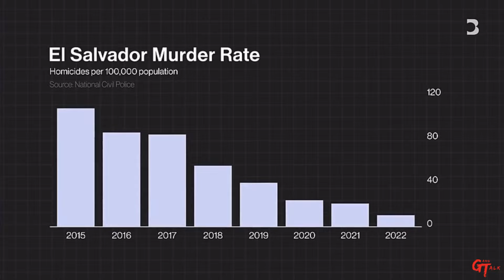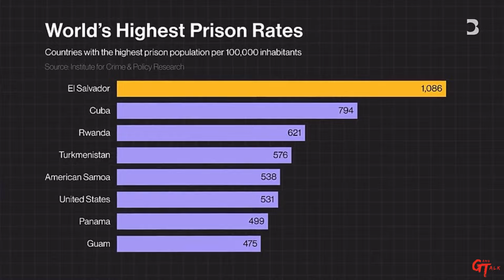Inside El Salvador's Mega Prison (CECOT)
Today, we're diving into one of the most controversial and talked-about developments in global criminal justice - El Salvador's new mega prison, the Centro de Confinamiento del Terrorismo, or CECOT. This facility, which opened in 2023, has been at the center of both praise and criticism. It’s a symbol of El Salvador's intense war on gangs, but it also raises serious questions about human rights and the future of the country. So, let's take a closer look at what this prison is, why it was built, and what it means for El Salvador and the world.